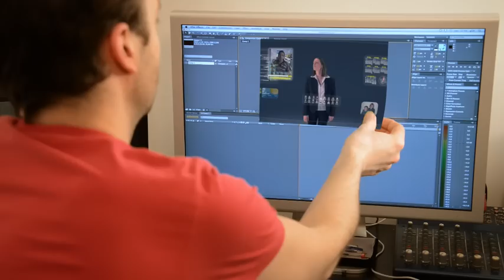Opus Films - 13 heureuse année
Voeux vidéo Opus Films 2013,
Nicolas Lhermitte, Emmanuel Rufi, Vincent Haeffner, Pacôme Morisot, Julien Gadier.
(Merci à PH Paitre pour avoir composité la "boule" originelle)